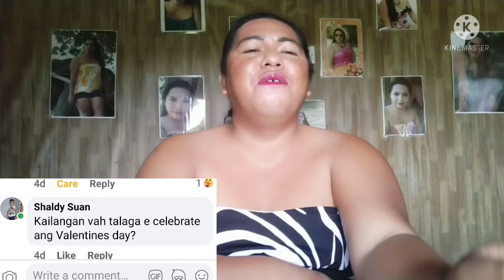PART 2 ASK ME ANYTHING THIS VALENTINES